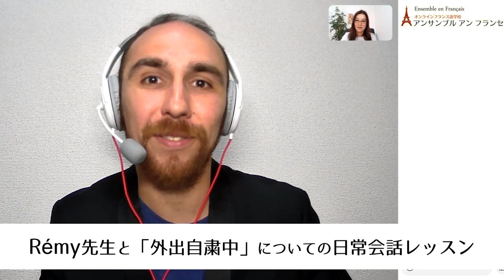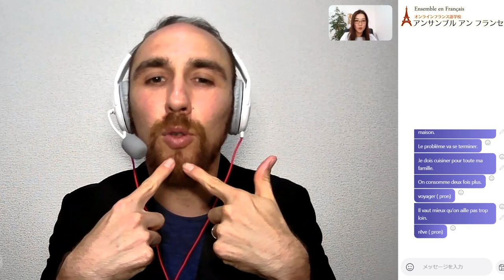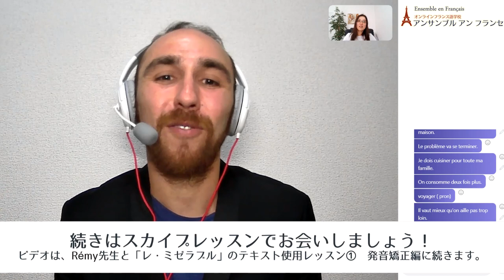【フランス語 日常会話 レッスン】Rémy先生（生徒中級者） 「外出自粛中」について会話レッスン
オンラインフランス語学校アンサンブルアンフランセで行われる【フランス語 Skype マンツーマンレッスン】の模様をお届けします。

担当講師はRémy先生　講師歴2014年より
気さくで明るい人柄が好印象なRémy先生は、レッスン開始直後から場の雰囲気をパッと明るくし、ポジティブな言葉で的確なアドバイスを行うので学習のモチベーションが上がります。日本語も上手なため、いざという時は日本語で質問できるので安心して受講できます。

★定額通い放題！グループレッスン★

★アンサンブルの再生リスト★

★フランス・フランス語情報満載★